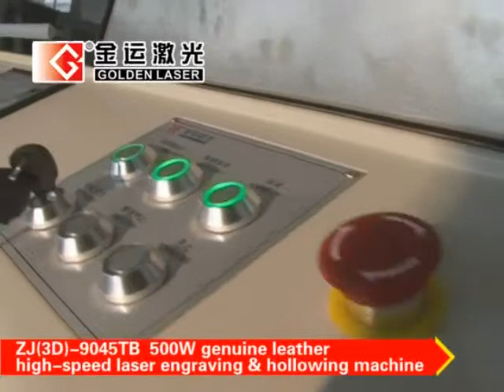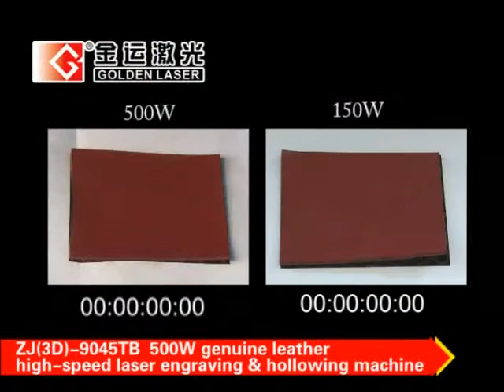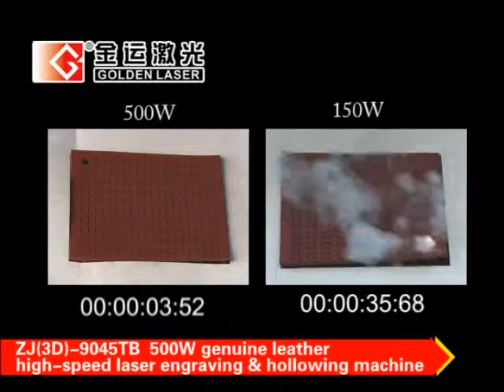Genuine Leather Laser Engraving Machine (Co2 RF 500W)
There are two basic designs for laser cutting systems: and Galvanometer (Galvo) Systems and Gantry Systems:
•Galvanometer Laser Systems use mirror angles to reposition the laser beam in different directions; making the process relatively quick.
•Gantry Laser Systems are similar to XY Plotters.  They physically direct the laser beam perpendicular to the material that is being cut; making the process inherently slow.

Laser Engraving Cutting Application
Laser applicable industries: shoes, home textile upholstery, furniture industry, fabric furnishings, garment accessories, apparel & clothing, automotive interiors, car mats, carpet mat rugs, luxurious bags, etc.
Laser applicable materials: Laser engraving cutting punching hollowing PU, PVC, artificial leather, synthetic leather, fur, genuine leather, imitation leather, natural leather, textile, fabric, suede, denim and other flexible materials.

ZJ(3D)-9045TB High Speed Galvanometer Laser Engraving Machine
Laser Machine Main Features
1) 150W (Standard) CO2 RF metal laser (70W / 100W / 500W Optional). Laser output power and processing speed can be adjusted to maximize energy savings
2) 3D dynamic galvanometer control system and automatic up and down Z axis ensure the best processing results.
3) Automatic shuttle zinc-iron honeycomb working table. Convenient for fabric feeding and rewinding. Continuous processing ensures high working efficiency. It can do multi-position processing. If on-the fly engraving, the working area reaches 900mm×450mm.
4) Suitable for high speed engraving and punching large format leather, fabrics, denim, etc; also engraving cutting small items like leather jeans labels.
5) Use-friendly 5 inches LCD screen CNC system and off-line digital motion control system, high degree of automation.
6) Rear exhaust suction system. Short distance of exhaust suction with good effect.
7) Foot switch for easy operation.
8) If adopts 500W CO2 RF metal laser tube. The cutting speed is 3 times of machine with 150W laser tube. It is especially suitable for cutting light color leather and genuine leather with better effect, higher efficiency and lower cost.

Laser Engraving Punching Machine Main Technical Parameter
Laser type CO2 RF metal laser tube
Laser power 70W 100W 150W 500W
Working area 900mmX450mm
Working table Mutual movable Zn-Fe alloy honeycomb working table
Working speed Adjustable
Positioning Accuracy ±0.1mm
Motion system Offline 3-D dynamic galvanometer motion control system, 5 inch LCD screen
Cooling system Constant temperature water chiller
Power supply AC220V±5%    50/60HZ
Format supported AI, BMP, PLT, DXF, DST etc.
Standard collocation 2 sets of 1100W exhaust fans, foot switch
Optional collocation Red light positioning system

When sending inquiry, please let me know:
1. Are you looking for laser cutting machine? Or laser cutting engraving machine? Or other laser machine?
2, What material do you need to cut/engrave?
3, What is the size and thickness of the material?
4, Which country will the machine be shipped to?
5, Are you an end user or reseller for the machine? May I have your name, company name, email and telephone? Have you worked with laser machine before? If yes, what is the brand?

With above confirmation, we would like to recommend the most suitable machine to you.

Ms Yoyo Ding
Wuhan Golden Laser Co., Ltd